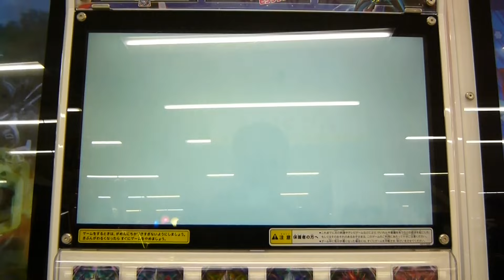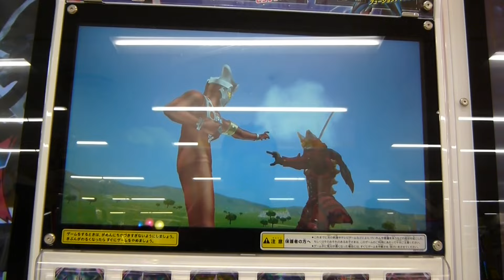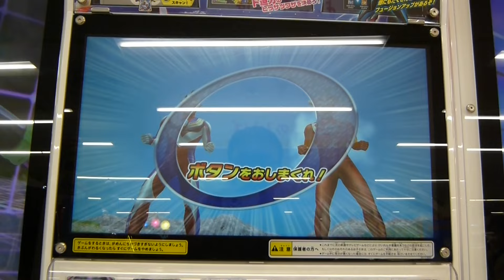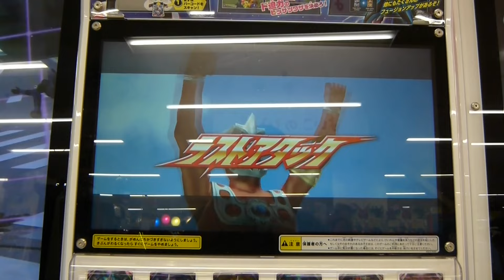ウルトラマンフュージョンファイト